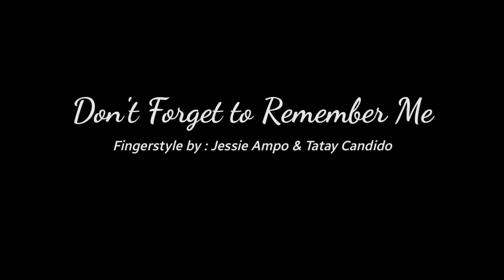Don't Forget To Remember Me (Bee Gees) | Fingerstyle Guitar | Jessie Ampo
Requested by : Violeta Calacien

Please Help Jessie for His 🎸 Gear.

Support Jessie Ampo the Pride of Bangwalog,Duero,Bohol